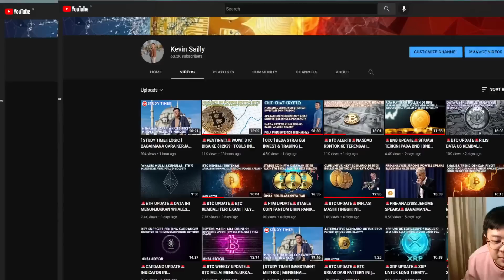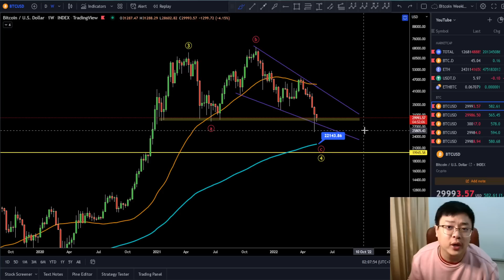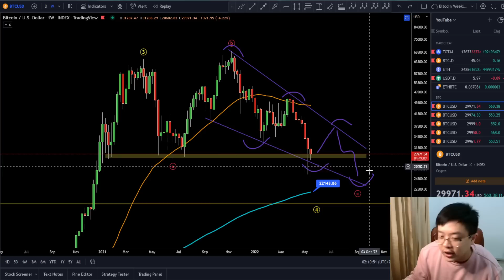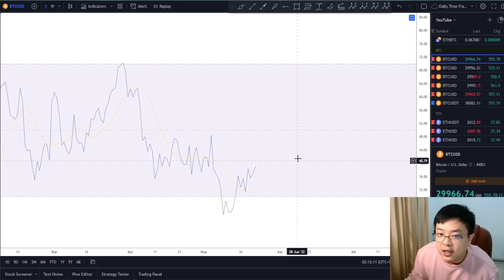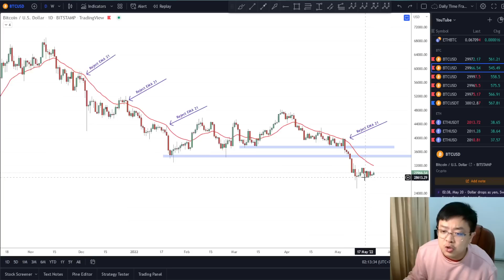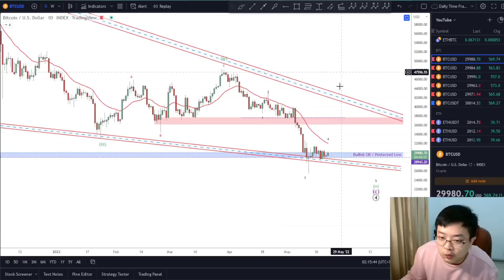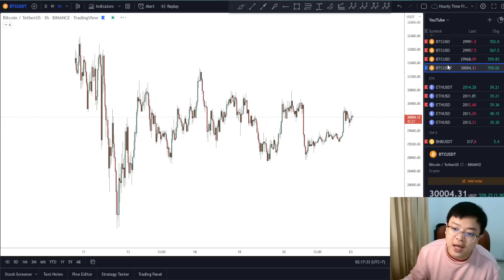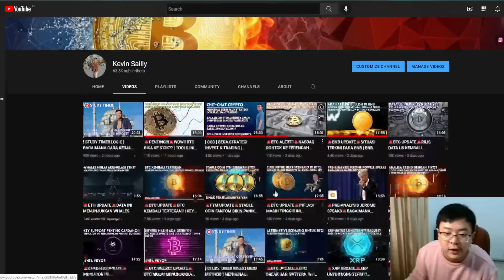🚨BTC UPDATE🚨SUPER SIDEWAYS SETELAH TURUN KENCANG | APA ARTINYA?? | JANGAN TERJEBAK SITUASI INI!!!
Price Action
Falling Wedge Pattern
Descending Channel
BTC Price Prediction
Double Bottom
V Formation
MACD
Ascending Channel
Invalidation Scenario
SAG

Cheers!